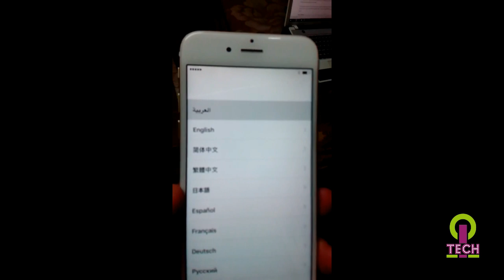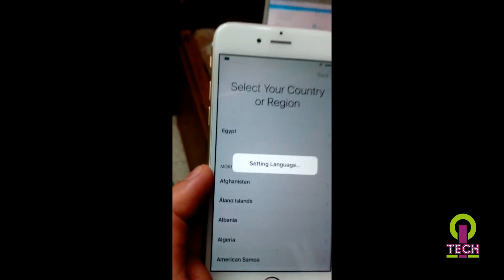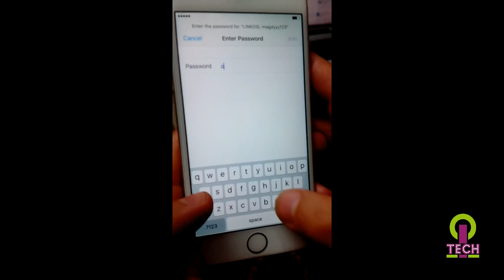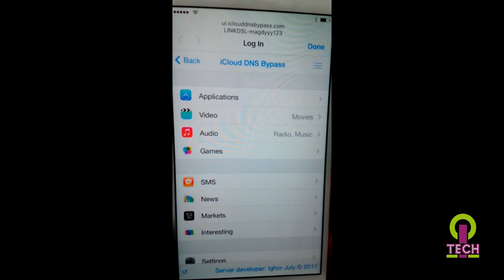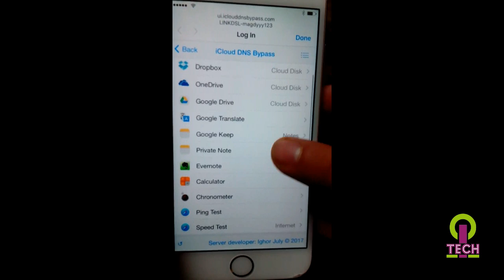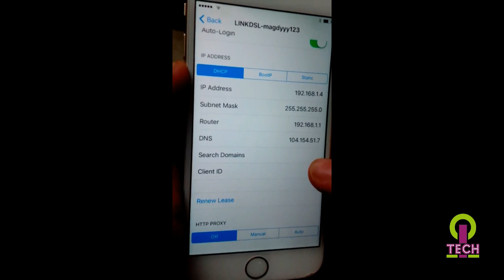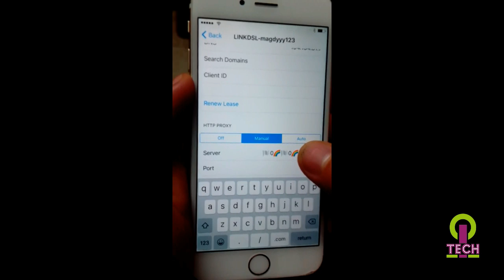حذف ال iCloud بطريقة وخطوات سهلة How to Unlock iCloud lock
اليكم طريقة سهلة  لفك ال iCloud لهاتف iPhone 6

*ملحوظة: هذه الطريقة تصلح في بعض الحالات وحالات اخري لاتنفع

تابعوا الشرح في الفيديو و جاهزين لأستفسارتكم

icloud
فك الايكلاود
فك I cloud
طريقة ازالة الايكلاود
طريقة ازالة I cloud
مسح الايكلود من الايفون
Delete iCloud account without Password - any iOS version - iPhone 7, 6S, 5S, 5, 4S, 4

حذف الايكلاود من الايفون
Delete iCloud Account Without Password
طريقة حذف حساب الايكلود من اجهزة الايفون المفتوحة بدون ادخال الرقم السري للاصدار العاشر
مسح icloud
2018 How to Unlock Remove iCloud on any iPhone NEW METHOD
icloud storage